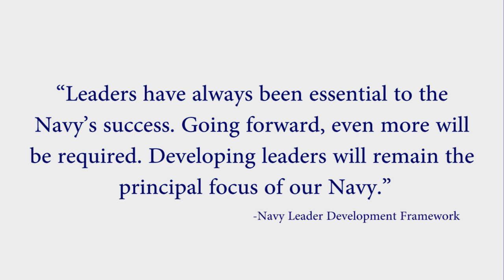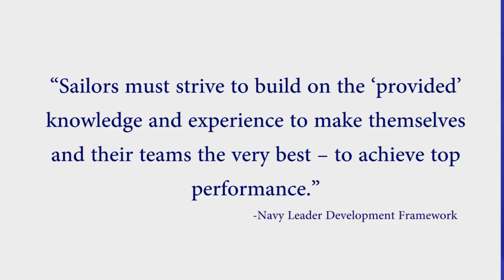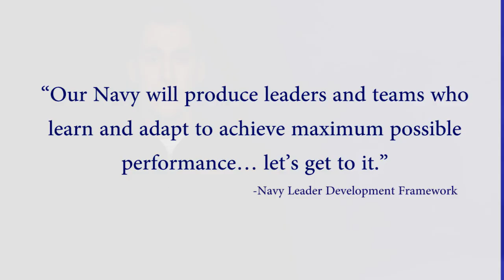31 for 31: Leadership Development Framework Released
The Office of the Chief of Naval Operations released the Leadership Development Framework Jan. 25. The framework outlines how the Navy will develop leaders to demonstrate both operational excellence and strong character.